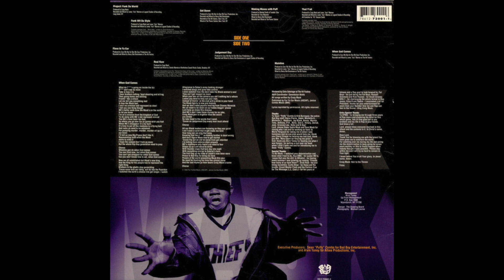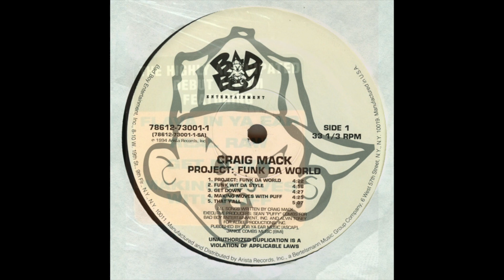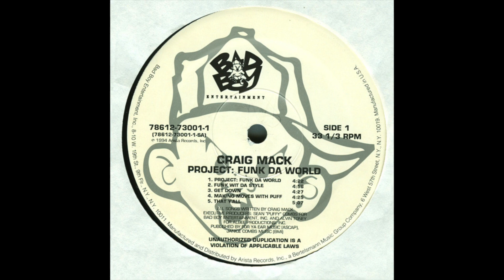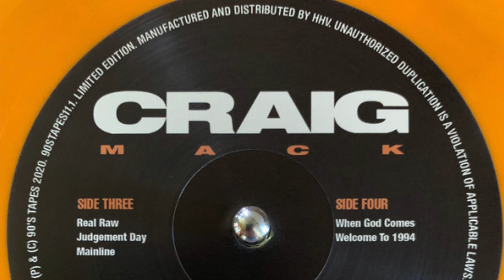CRAIG MACK - MAINLINE (ALBUM - PROJECT: FUNK DA WORLD) (1994)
WARNING: EXPLICIT MATERIAL

Record Company – Bertelsmann Music Group
Recorded At – Legend Studios (2)
Recorded At – The Hit Factory
Recorded At – Power Station
Recorded At – Northshore Soundworks
Mixed At – Legend Studios (2)
Mixed At – The Hit Factory
Mixed At – Power Station
Mixed At – Northshore Soundworks
Mastered At – The Hit Factory
Published By – For Ya Ear Music
Published By – Janice Combs Music
Published By – Irving Music
Published By – Def American Songs
Published By – EMI Music Publishing
Published By – Beach House Music
Published By – Jobete Music Co.
Published By – Priority Records
Published By – Tee Girl Music
Manufactured By – Arista Records, Inc.
Distributed By – Arista Records, Inc.
Produced For – Albee Productions, Inc.
A&R [Coordinator] – Gwendolyn Watts*
Design – The Drawing Board
Executive-Producer – Alvin Toney, Sean "Puffy" Combs*
Management – Alvin Toney
Mixed By – Bassy Bob Brockmann (tracks: A3, A4, B1, B3, B4), Charlie Marrota* (tracks: B2), Lenny "Ace" Marrow (tracks: A1, A2, A5, B5)
Photography By – Michael Lavine
Written-By – Craig Mack
"Mainline" contains samples from "Final Funk" performed by Mandre.